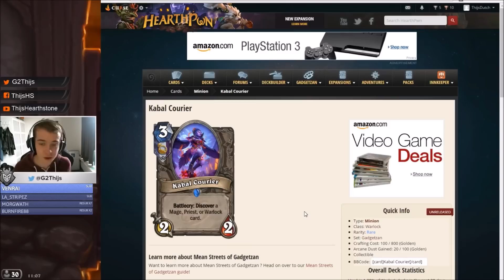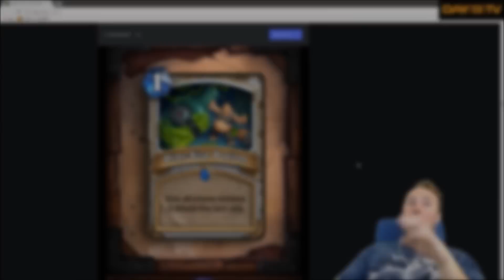Hearthstone Streamers Were Wrong About Gadgetzan Cards